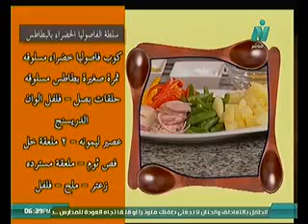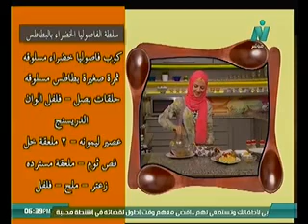شوربة الكرنب الحارقة للدهون على طريقة بسمة السباعى